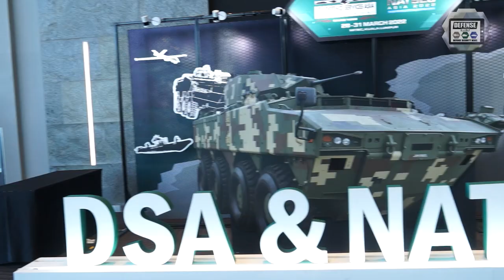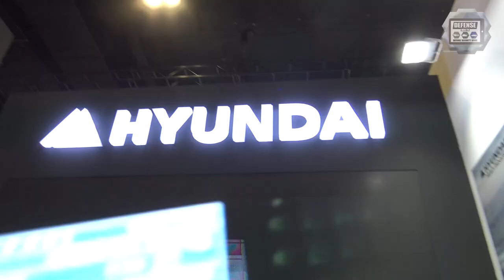DSA 2022 Day 1 overview of what you can see at defense security exhibition Kuala Lumpur Malaysia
Day 1 for Army Recognition editorial team at DSA NATSEC 2022, International Defense and Security Exhibition that takes place in Kuala Lumpur, Malaysia from 28 to  31 March 2022. In this video, a virtual tour and what you can see at DSA NATSEC 2022.